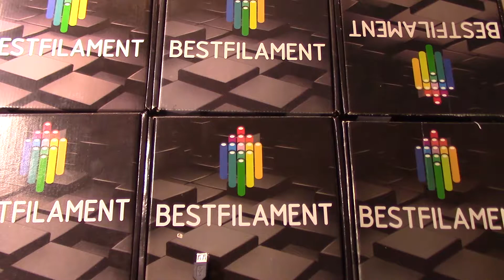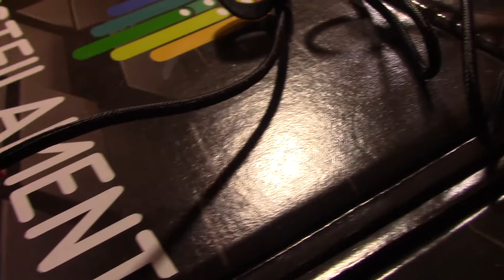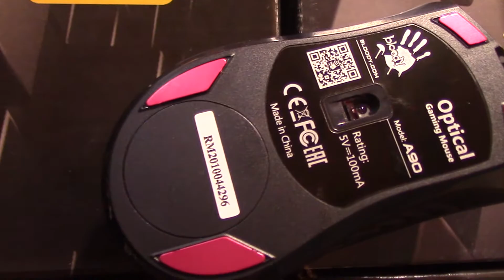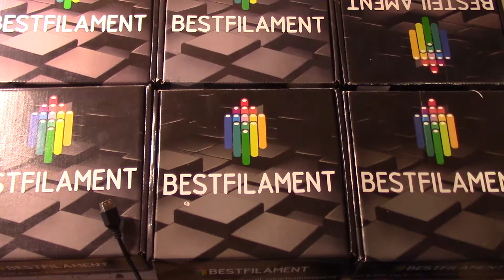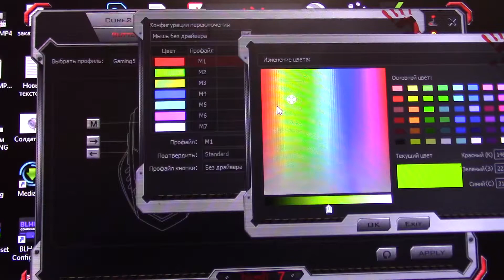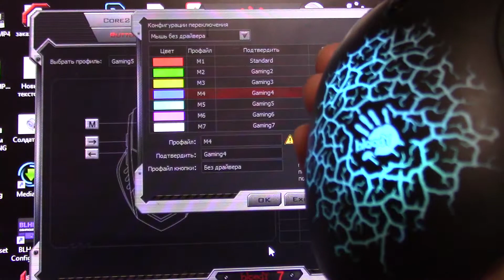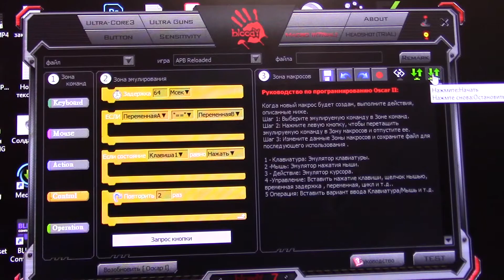A4Tech Bloody a90 бюджетная игровая мышь с RGB подсветкой обзор, тест, сравнение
Бюджетная игровая мышь  с RGB подсветкой, на которой можно исполнять драг клик, джиттер клик и баттер клик. A4Tech Bloody a90 она же bloody a9. Для покупки однозначно рекомендую, поддержка дополнительного ПО bloody 7 делает использование мыши максимально удобным. По ощущениям это та сама, родная привычная серия "A". Удобная, хорошо собранная, с отличным ходом клавиш.